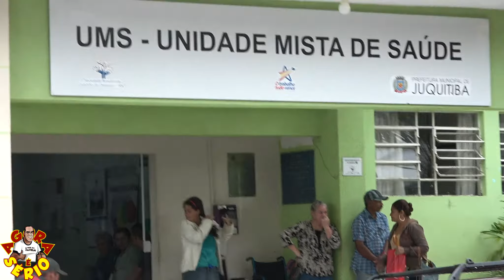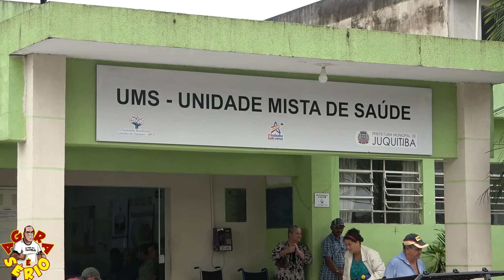DRA ALINE NÃO É MAIS A SECRETARIA DE SAÚDE DE JUQUITIBA